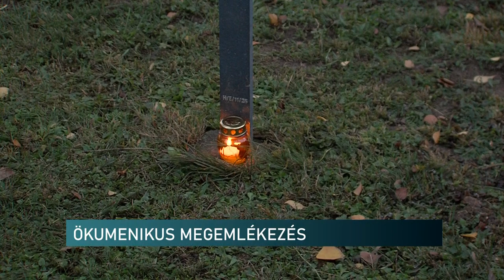ÖKUMENIKUS MEGEMLÉKEZÉS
Baranya és Tolna megyéből exhumált 79 magyar, 205 német és 7 horvát katona, valamint három 1956-os áldozat nyugszik a Pécsi Köztemető 30 éve felavatott parcellájában. A pécsi Nikolaus Lenau Közművelődési Egyesület és a Pécsi Német Önkormányzat 1991 óta évente koszorúzással egybekötött ökumenikus megemlékezést szervez november 2-án a német-magyar katonatemetőben nyugvó áldozatok lelki üdvéért. Idén az emlékbeszéd megtartására dr. Hochmann Andrást, Ausztria tiszteletbeli konzulját kérték fel.